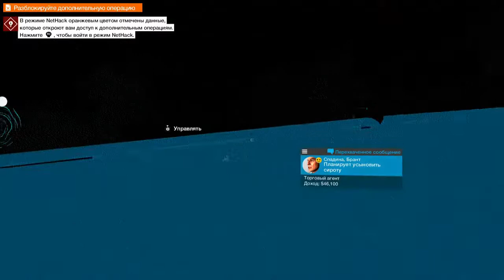Watch dogs 2 DEMO #3